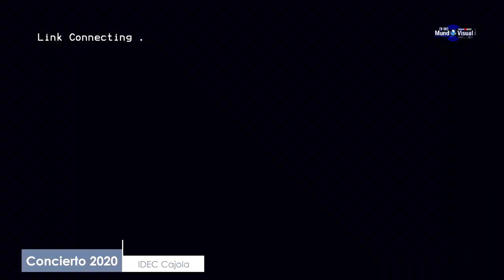Solista Gladis Estela y su Grupo Rebelacion de Jesus en vivo Cajola